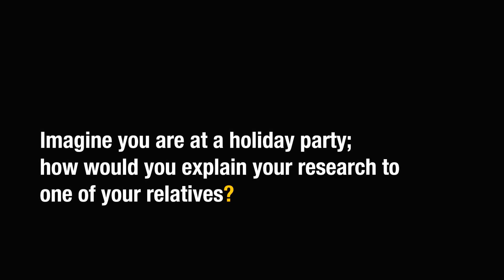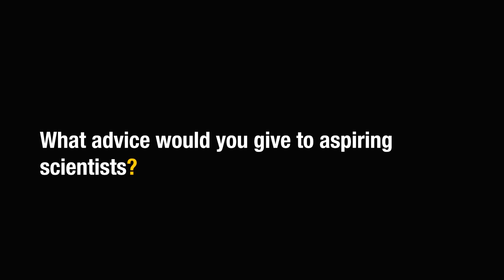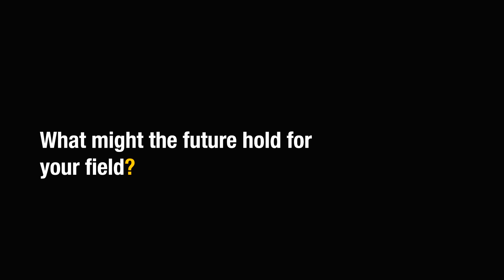Exploring quantum matter with Tim Hsieh | Meet the Explorers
Explore the fascinating journey of Tim Hsieh, a quantum matter researcher at Perimeter, as he delves into the emergent phenomena of quantum systems and the harmony between physics and music.

Perimeter’s research spans from the infinitesimal to the infinite, from particle physics to cosmology. At its core, Perimeter recruits and trains trailblazers exploring new frontiers. There’s no telling what they’ll find – and the next discovery might be just around the corner.

Looking to add a touch of the cosmos to your everyday life? Perimeter’s wallpaper collection includes a variety of galaxy-wide images, including photos of the M87 Black Hole!

Perimeter Institute (charitable registration number 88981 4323 RR0001) is the world’s largest independent research hub devoted to theoretical physics, created to foster breakthroughs in the fundamental understanding of our universe, from the smallest particles to the entire cosmos.